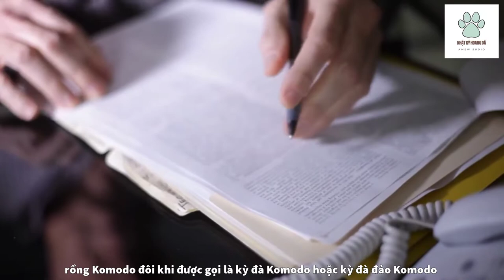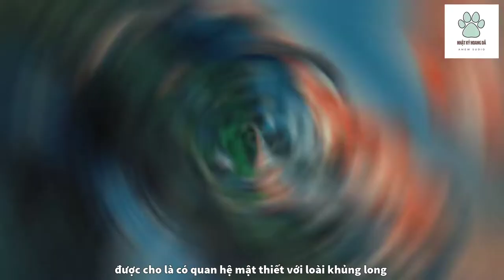Thế Giới Tự Nhiên Indonesia - Rồng Komodo - Khám Phá Thế Giới Động Vật |👉@nhatkyhoangda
Thế Giới Tự Nhiên Indonesia - Rồng Komodo - Khám Phá Thế Giới Động Vật |👉 @Nhật Ký Hoang Dã
Rồng là sinh vật quen thuộc tồn tại trong các truyền thuyết, thần thoại.  Là loài đứng đầu trong tứ linh, nó luôn mang đến cảm giác về sức mạnh và sự huyền bí. Không chỉ tồn tại trong tưởng tượng, rồng thật sự tồn tại trong tự nhiên. Rồng Komodo tuy không khè ra lửa, cũng không bay lượn trên không nhưng vẫn là một loài sinh vật kỳ diệu không kém gì những con rồng trong huyền thoại.
Rồng Komodo (Varanus komodoensis) là một loài thằn lằn lớn được tìm thấy trên các đảo của Indonesia, gồm Komodo, Rinca, Flores và Gili Motang. Trong tài liệu khoa học, rồng Komodo đôi khi được gọi là kỳ đà Komodo hoặc kỳ đà đảo Komodo, mặc dù cái tên này không phổ biến. Đối với người bản xứ đảo Komodo, nó được gọi là ora, buaya darat (cá sấu đất), hoặc biawak raksasa (kỳ đà khổng lồ).. Chúng là thành viên của Chi Kỳ đà thuộc họ Varanidae, và là loài thằn lằn lớn nhất còn tồn tại, rồng komodo có chiều dài tối đa 3 mét trong một vài trường hợp hiếm và nặng khoảng 70 kilôgam.
 Rồng Komodo là loài thằn lằn lớn nhất trên thế giới hiện nay, được cho là có quan hệ mật thiết với loài khủng long đã tuyệt chủng cách đây hàng triệu năm.
Chúng tôi sở hữu quyền thương mại của hầu hết tài liệu hình ảnh trong video. Một số tư liệu khác được sử dụng trong video thuộc về các chủ sở hữu đáng kính.